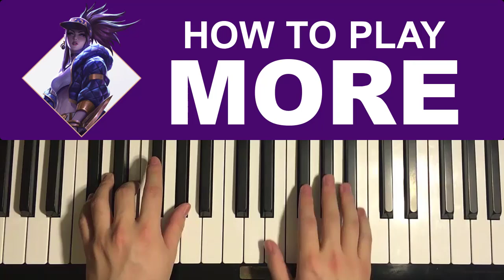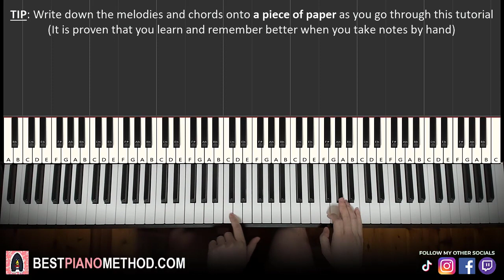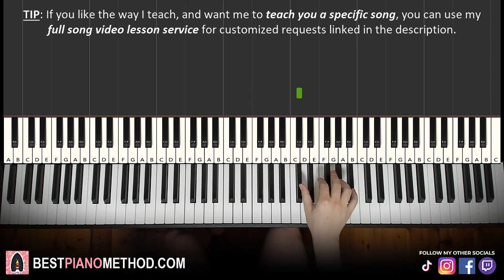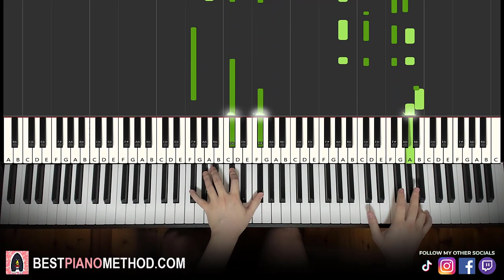K/DA - MORE (Piano Tutorial Lesson)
This is Amosdoll’s verbal step by step piano tutorial lesson on how to play K/DA - MORE ft. Madison Beer, (G)I-DLE, Lexie Liu, Jaira Burns, Seraphine on the piano.